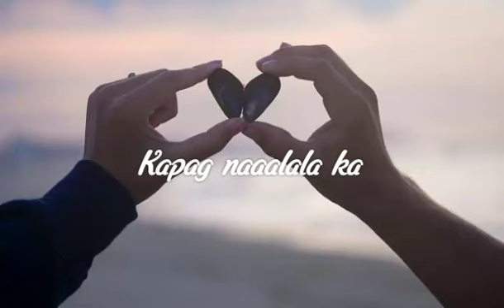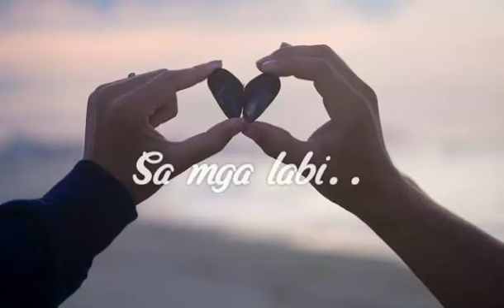Hanggang Kailan by Orange and Lemons (Cover by Lee)